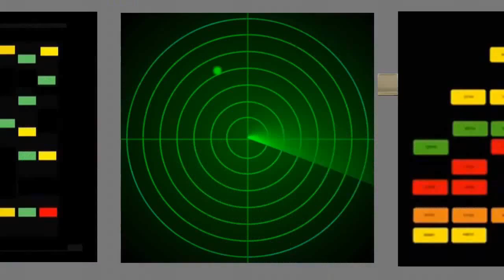Star Trek Meets the Wizard of Oz "Can Dorothy Escape from Oz?"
Star Trek Natures Hunger

This is our first episode in the "Star Trek Meets the Wizard of Oz" mini-series.   The Wizard has promised a way home for the Captain and Dorothy.  Can he really deliver on his promise or are the Captain and Dorothy truly stranded in the "Land of Oz" forever with no hope of escape?

Special thanks to the great fans that contributed their awesome work towards making this video a success.
Sonic Ozault  "Call of the Spirits" Composer: Phillip J Faddoul,  Album: Hollywood Hitz Vol 2 Disc 2, Track: Call Of The Spirits
Mark Petrie "Flying to Atlantis."  Composer: Mark John Petrie , Company: PostHaste Music Library
Track: Flying To Atlantis,  Album: PostHaste Music Library Vol. 6 - Family Adventure & Comedy

Star Trek "Guardian of Forever" the original series sound track from the episode "City on the Edge of Forever."
Special thanks to John Picha for his great assistance in contributing awesome rotating shuttlecraft modeling.
CGI green screen flying birds and waterfall effects contributed by Bestscreen.CGI grasses and birds provided by Best Green Screen.   Visit his site at: Best-Green-Screen to see more of his awesome CGI green screen work.
CGI Shuttlecraft at 1:15 by CGIHeaven from the video: "Star Trek TOS Ships Chroma Key Flybys."
Star Trek is the property of  Paramount Pictures and CBS.
More credits to be posted shortly.
To view more "fan made" Star Trek videos, visit Star Trek Reviewed
Can Dorothy Escape from Oz  Final 1-1